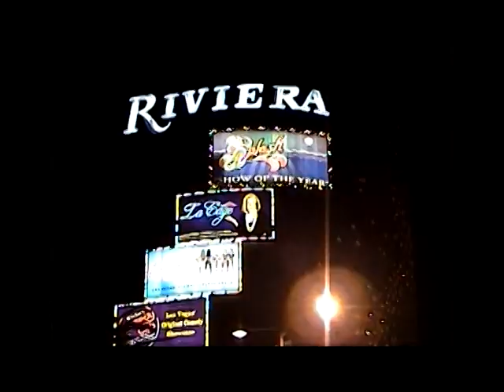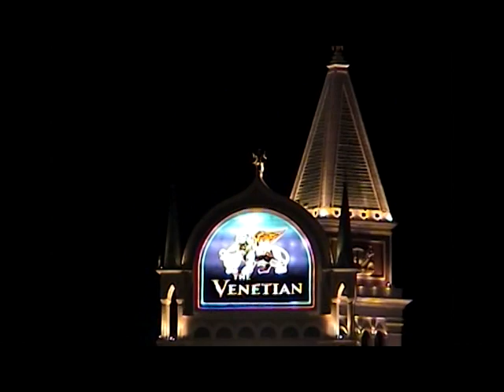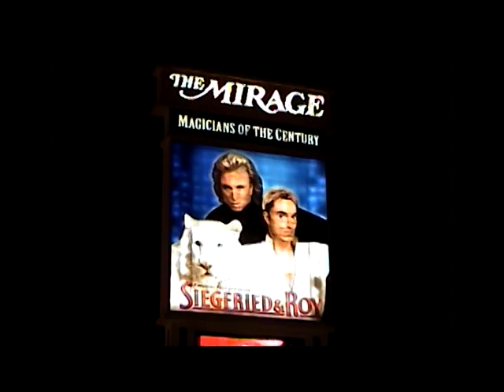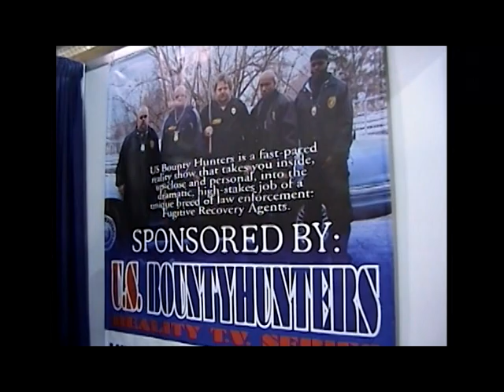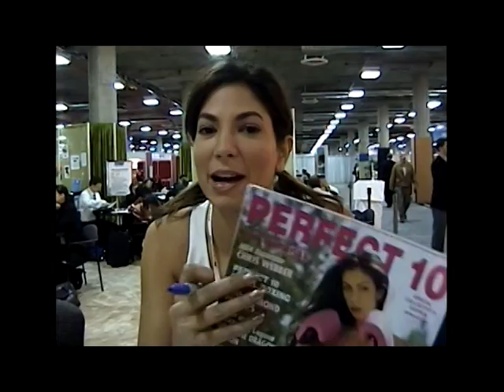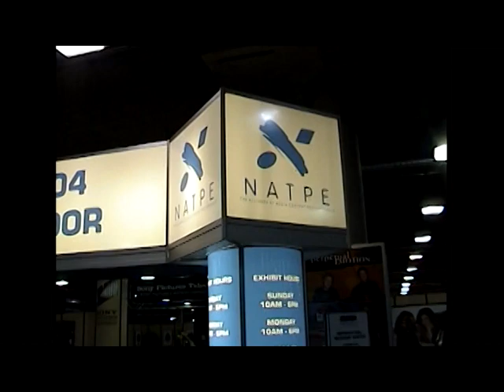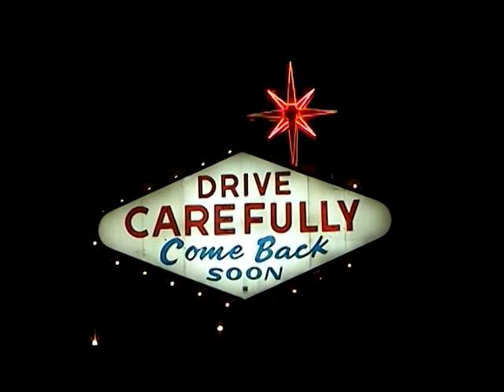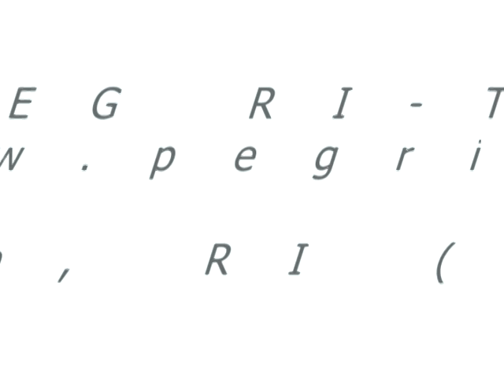Nevada: The Silver State. Part one. A documentary.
Produced by: Joe Mahan
A PEG RI-TV Production.
Featuring: The world-famous Welcome Sign,
Area 51, The Luxor lobby, Hoover Dam & Lake Mead,
The NATPE television convention, The shark tank at
Mandalay Bay, the Las Vegas strip - by helicopter and
by foot. Music, talk segments, acting.